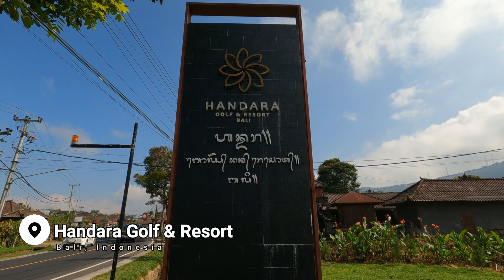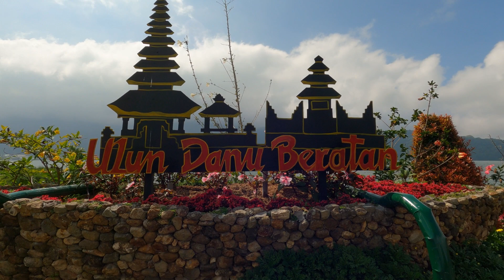Instagrammable Places in BALI, INDONESIA: Handara Gate & Ulun Danu Beratan Temple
The Handara Gate is a traditional Balinese entranceway made of volcanic stone, located within the grounds of the Handara Golf & Resort Bali in the Bedugul area of Bali, Indonesia 1. The gate is a Balinese styled structure that resembles an entrance to a temple with a stunning backdrop of lush greenery and striking mountains 2. Gates in Balinese Hindu culture signify passing from a secular world into sacred, religious space that is normally a temple

Pura Ulun Danu Beratan, also known as Pura Bratan, is a Hindu Shaivite temple located in Bali, Indonesia. The temple complex was built in the 17th century and is situated on the shores of Lake Bratan in the mountains near Bedugul 1. The temple is dedicated to the Balinese water, lake, and river goddess Dewi Danu, due to the importance of Lake Bratan as a main source of irrigation in central Bali

ACCOMMODATION:
Kuta Paradiso Hotel, Bali, Indonesia